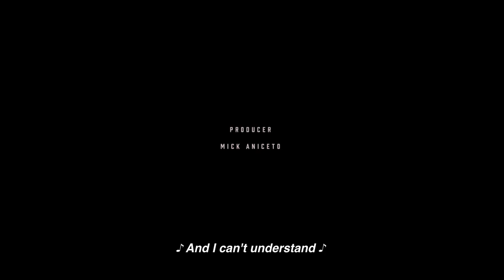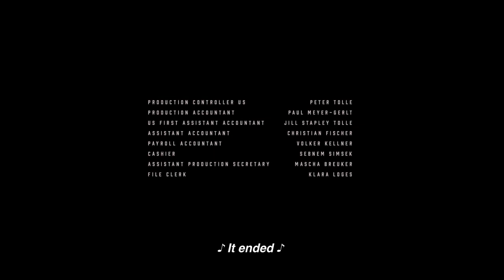The End Of The World - Herman`s Hermits (The Queen’s Gambit Ep. 3 Final Scene)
Song start: 00:27